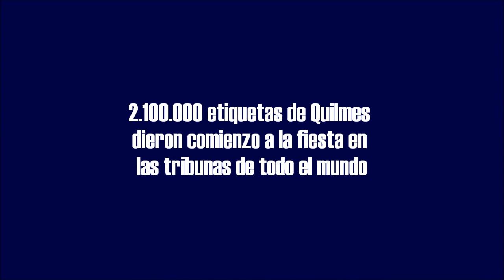Día del hincha de Quilmes - 19 de Agosto 1961 - 19A DiadelHinchadeQuilmes spot 2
Día del hincha de Quilmes - 19 de Agosto 1961 - Primeros en tirar papelitos en un estadio de fútbol. Quilmes Atlético Club